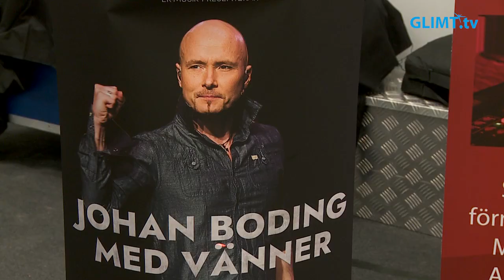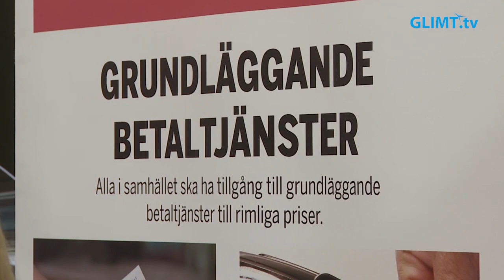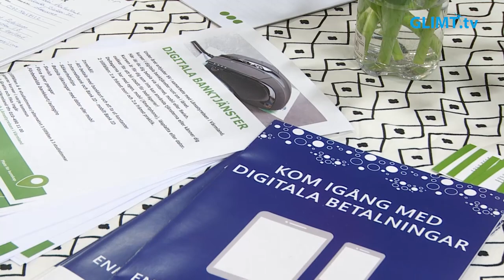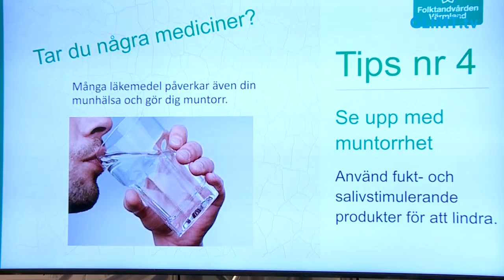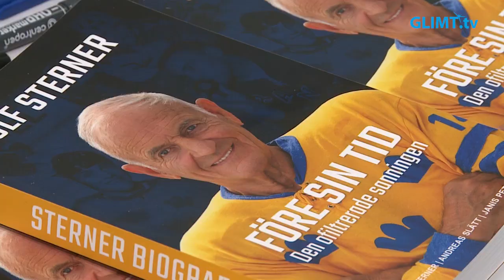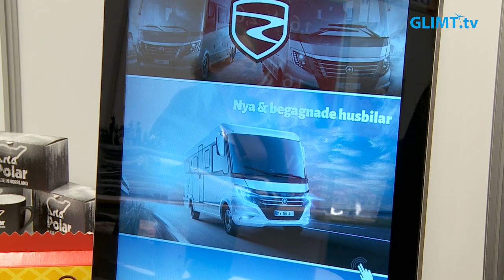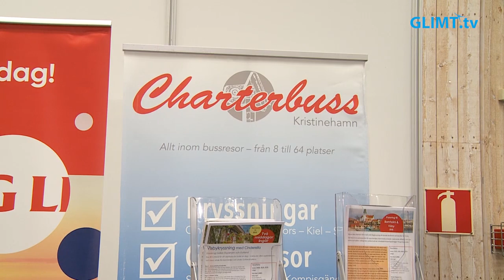60-plus-mässan i Karlstad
Förra veckan anordnades mässan för folk över 60 år, 60-plus-mässan. Glimt Värmland träffade bland många andra utställare hockeylegendaren Ulf Sterner.